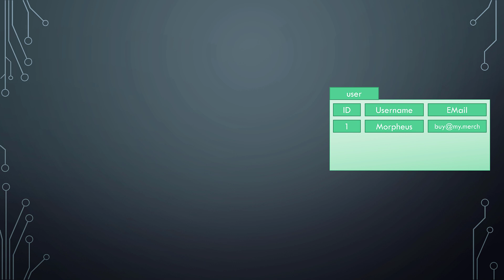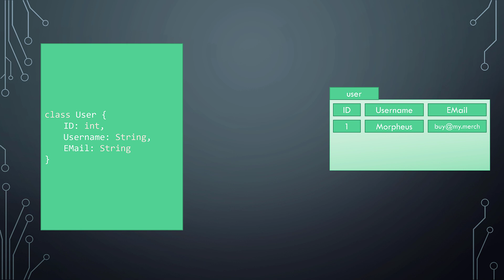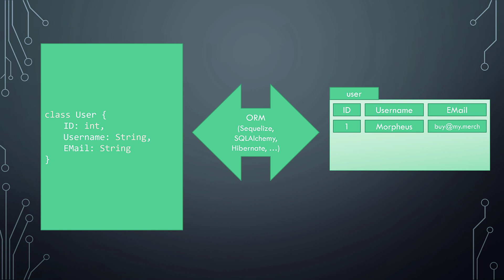Object Relational Mapping für Datenbanken